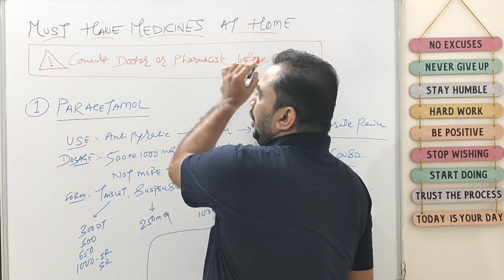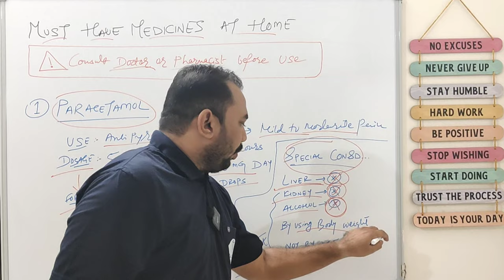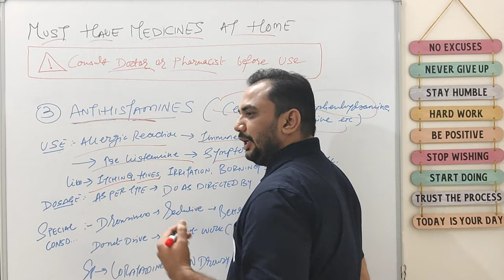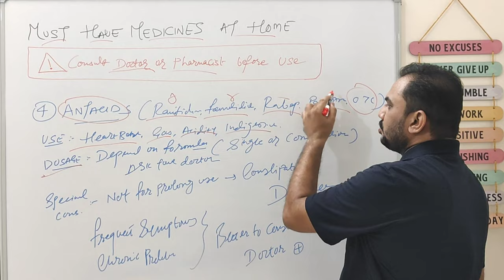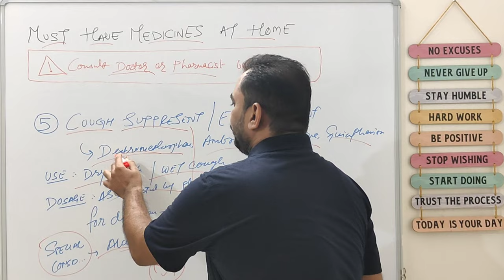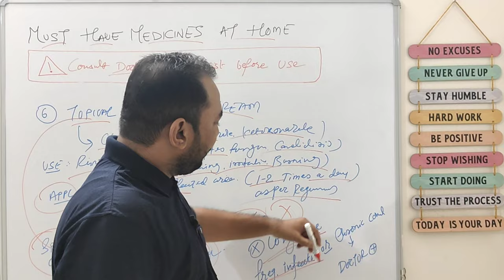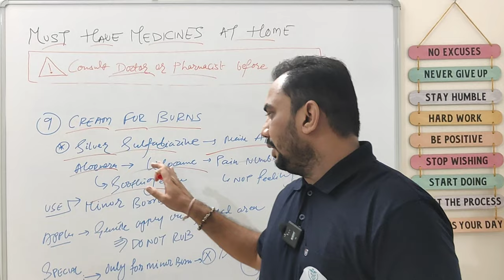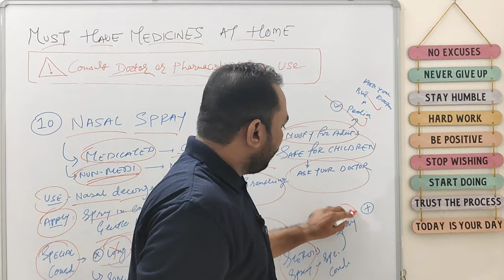यह 10 दवाइयां हर किसी के घर पर होनी चाहिए | Must Have Medicines At Home | Common Medicines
Hello Friends,
I am Milan Patel, Registered Pharmacist welcomes you all.

About the video:
In this video, we’ll walk you through a list of essential medicines to keep at home, perfect for handling minor health issues, first-aid situations, and common ailments. From pain relief to digestive aids, these are the must-have items for every household. Remember, these medicines should be used responsibly and as directed, and always consult a healthcare professional if symptoms persist.

Why These Medicines Are Important:
Having a well-stocked medicine cabinet is essential for addressing minor injuries and common ailments, such as headaches, allergies, and indigestion, without needing immediate medical intervention. This video covers the specific uses, proper dosages, precautions, warning and special consideration for each item, helping you create a safe and effective medicine kit.

These medicines are meant for mild, temporary issues. Always consult a healthcare professional for serious symptoms or persistent conditions. Self-medication should be done cautiously, and reading labels and instructions is essential.

CHAPTERS:
0:00 Start
0:52 Paracetamol
3:40 Ibuprofen
5:36 Antihistamines
8:19 Antacids
10:31 Cough Suppressant
12:23 Topical Antifungal Creams
14:26 Topical Steroid Creams
15:49 Povidone Iodine Cream
16:49 Cream for Burns
17:53 Nasal Spray
20:10 End of Video